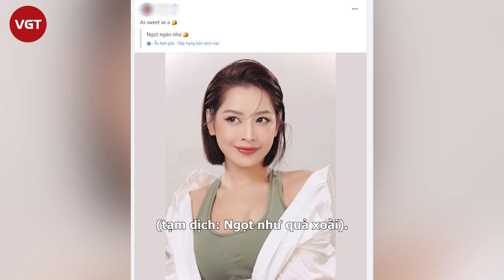Huỳnh Hiểu Minh phũ với Angela Baby, hành động mờ ám, ngọt ngào với Chi Pu: Tình yêu chớm nở?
Những ngày qua, thông tin Chi Pu là đại diện Việt Nam tham gia chương trình Tỷ tỷ đạp gió rẽ sóng cùng hàng loạt những tên tuổi đình đám nhận được sự quan tâm của netizen.
Mới đây, netizen đã lan truyền những hình ảnh của Chi Pu tại xứ Trung. Dù hình ảnh không rõ nét vì "team qua đường" quay từ xa nhưng khán giả Việt vẫn dễ dàng nhận ra bóng dáng Chi Pu. Nữ ca sĩ diện váy trắng, đi giày cao gót, đến "tay bắt mặt mừng" khi nhìn thấy Huỳnh Hiểu Minh. Nam tài tử chủ động cúi thấp người, tươi cười chào đón đại diện đến từ Việt Nam.

Huỳnh Hiểu Minh là tên tuổi hàng đầu của làng giải trí xứ Trung. Trong suốt hơn chục năm qua, anh được các đài truyền hình đặc biệt yêu thích, mời góp mặt trong nhiều show giải trí. Huỳnh Hiểu Minh cũng chính là MC quen mặt dẫn dắt Tỷ tỷ đạp gió rẽ sóng. Chính vì thế, khoảnh khắc nữ ca sĩ đến từ Việt Nam lần đầu chạm mặt nam tài tử Trung Quốc nhanh chóng "gây sốt" mạng xã hội.